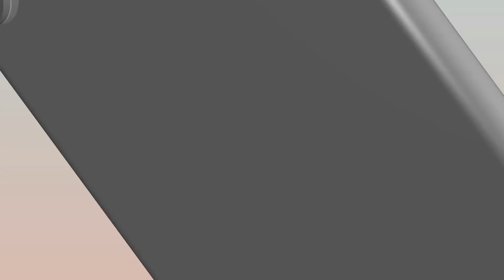आज की मुरली का सार 10-02-20 | Aaj Ki Murli Ka Saar | Essence of Murli By Bk Nalini DIdi | PMTV